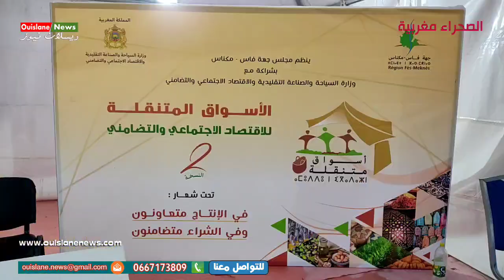مكناس/ طاءفة العيساوية بقلب التعاونيات بالاسواق المتنقلة لاقتصاد الاجتماعي والتضامني ويسلان نيوز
مكناس/  ربورتاج تعاونية ..  بالاسواق المتنقلة لاقتصاد الاجتماعي والتضامني النسخة الثانية تحت شعار  في انتاج متعانون  وفي الشراء متضامنون  ويسلان نيوز